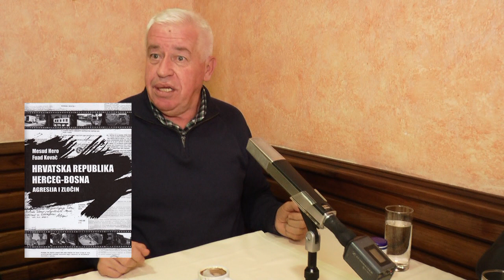Hrvatska Republika Herceg Bosna - Agresija i zločin - OSVRT AUTORA - prof. Mesud Hero